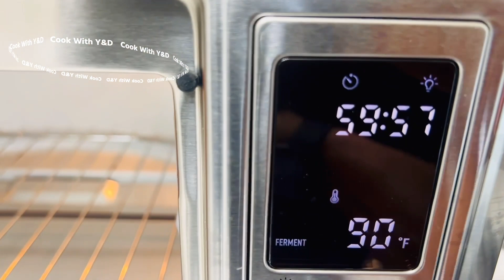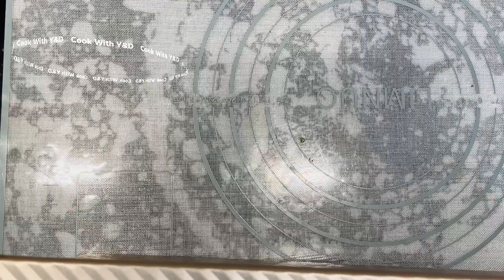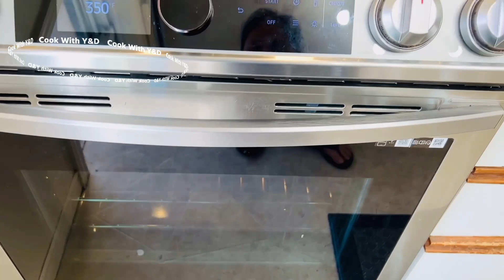Weight Loss Bread | Multigrain Flour + Multigrain Seeds Bred| Multigrain Bread Recipe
Welcome to Cook withy &d in Gujrati Foods Channel

Here's a simple recipe for homemade multigrain bread:
Ingredients:
3 Cup multigrain flour Or 1 Cup + 1/2 Cup Wheat flour and 1 Cup + 1/2 Cup Multigrain flour
Or 1 Cup Wheat flour  + 1 Cup All purpose flour  + 1 Cup Multigrain flour
1/2 cup rolled oats
2 Tbsp flaxseeds
3 Tbsp sunflower seeds
3 Tbsp pumpkin seeds
3 Tbsp  sesame seeds White and Black
2 Tbsp Chia seeds
1 Tsp Halim seeds (Optional)
1 teaspoon salt
2 - 3 Tbsp Brown sugar
1 tablespoon + 1/2 tsp  active dry yeast
1 1/4 cups warm water or Milk
2 - 4 tablespoons olive oil or Butter
1/2 tsp baking powder

Instructions:
In a small bowl, dissolve the Sugar in warm water or milk . Sprinkle the yeast over the Milk and let it sit for about 5-10 minutes until frothy.

In a large mixing bowl, combine the Multigrain flour or whole wheat flour, all-purpose flour, rolled oats, flaxseeds, sunflower seeds, pumpkin seeds, sesame seeds, chiya seeds, halim seeds and salt and Baking powder.
Make a well in the center of the dry ingredients and pour in the yeast mixture and olive oil. Stir until a dough forms.
Turn the dough out onto a floured surface and knead for about 8-10 minutes until the dough is smooth and elastic. You may need to add a little extra flour if the dough is too sticky.  Or If you have a Stand mixer you can use the mixer

Place the dough in a lightly oiled bowl, cover with a clean kitchen towel, and let it rise in a warm place for about 1-2 hours, or until doubled in size.
Once the dough has risen, punch it down and shape it into a loaf. Place the loaf into a greased loaf pan, cover, and let it rise again for about 30-45 minutes.
Preheat your oven to 350 to 375°F (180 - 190°C).
Bake the bread for 35 - 40 minutes, or until golden brown and hollow-sounding when tapped on the bottom.
Remove the bread from the oven and let it cool in the pan for a few minutes before transferring it to a wire rack to cool completely.
Slice and serve your delicious homemade multigrain bread!
Enjoy your freshly baked multigrain bread!

"Welcome to our kitchen! Today, we're excited to share with you a recipe for homemade multigrain flour with multi-seed bread that not only tastes amazing but can also support your weight loss journey.

If you're looking for a delicious way to incorporate nutritious grains and seeds into your diet while aiming to shed those extra pounds, this recipe is perfect for you. Our multigrain flour with multi-seed bread is packed with fiber, protein, and healthy fats, all of which can help keep you feeling full and satisfied for longer periods, reducing the likelihood of overeating and supporting your weight loss goals.

The combination of multigrain flour and a variety of seeds, such as sesame, flax, and sunflower seeds, not only adds a delightful crunch to each bite but also provides essential nutrients that are beneficial for overall health and wellbeing. These seeds are rich in antioxidants, vitamins, and minerals, which can help boost your metabolism, regulate blood sugar levels, and improve digestive health, all of which are crucial factors in achieving and maintaining a healthy weight.

In addition to its weight loss benefits, our multigrain flour with multi-seed bread is incredibly versatile and can be enjoyed in a variety of ways. Whether you top it with your favorite nut butter for a satisfying snack, use it as a base for avocado toast for a nutrient-packed breakfast, or pair it with lean protein and vegetables for a wholesome meal, this bread is sure to become a staple in your healthy eating routine.

So if you're ready to indulge in delicious homemade bread while still staying on track with your weight loss goals, join us in the kitchen as we show you how to whip up a batch of our nutritious multigrain flour with multi-seed bread. Let's get baking and get closer to our wellness goals together!"